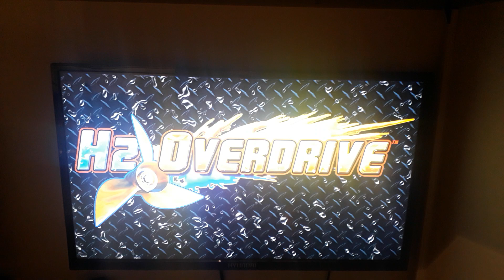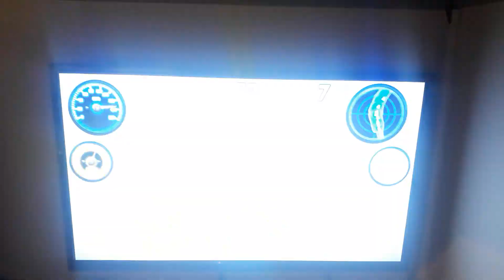H2OverDrive Raw Thrills Teknoparrot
With Supported FFB plugin g27